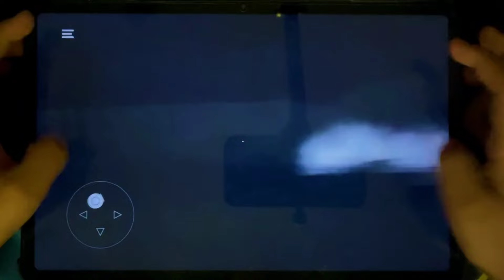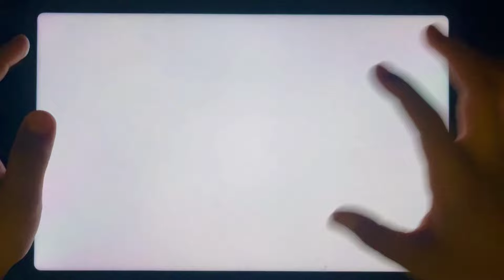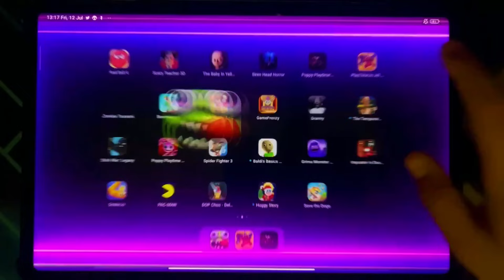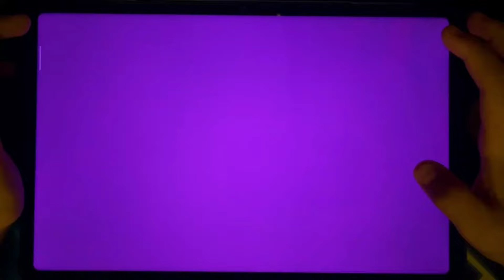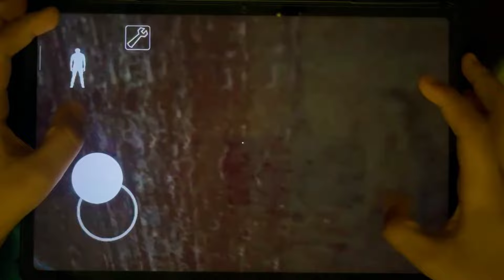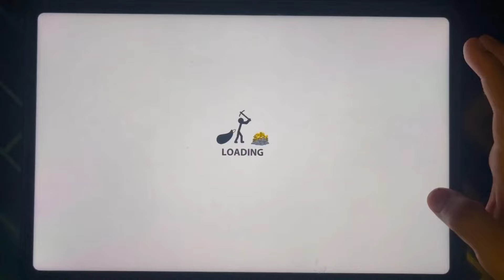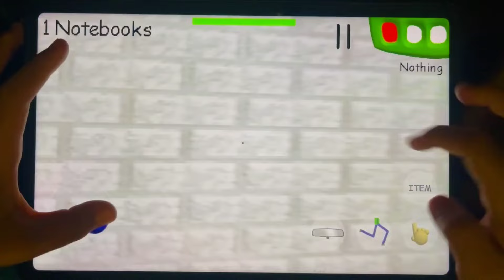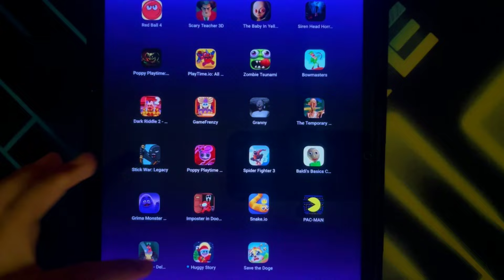Bowmasters,Poppy Playtime 3,Granny,The Baby In Yellow,Santa Baldi's,Grimace Monster Scary,Siren Head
Meoo gameplay android# Bowmasters#Poppy Playtime 3#granny#The Baby In Yellow#Santa Baldi's#Grimace Monster Scary#Siren Head